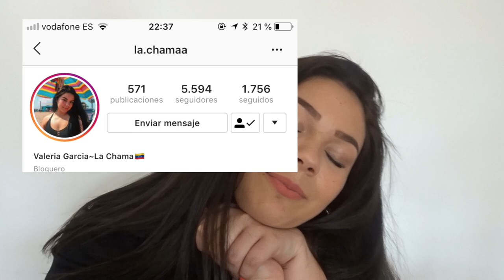Escuchala chamita que no eres sorda😜/ LaChama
Que diceee la gente bellaaa, por aqui me reporto pa que se rían un rato!

COMENTA TU CANCION FAVORITA😛

Los amooo!